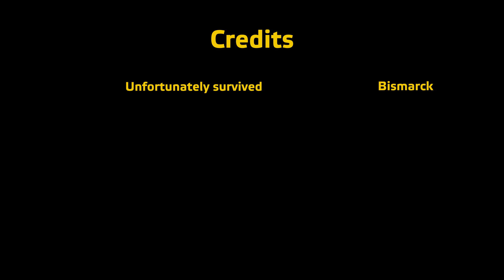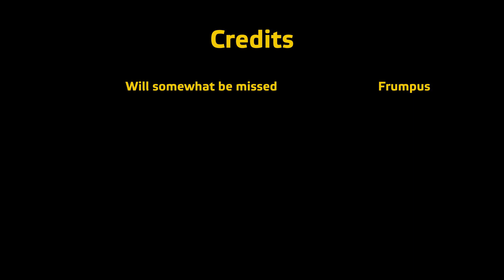Solar Lamentations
From co-op on Prei Khmaoch Luong on 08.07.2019.

A different kind of mission and it's going to build in intensity. We are a squad of elite highly trained semi-aquatic marine mammals dispatched to get some refugees trapped behind enemy lines to safety.

There's some stuttering at the very beginning (not sure why it rendered that way) but the video smooths out quickly.